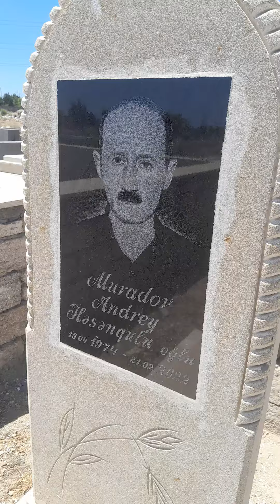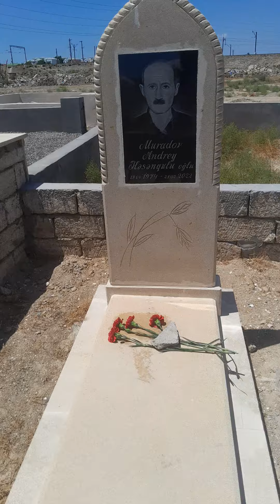🕋 Aydin Muradov Yeri Cənnət Olsun Amin 🪦😭 🥀 🥀 😢 Hikmət Ellazov Montin 02 İyul 2023